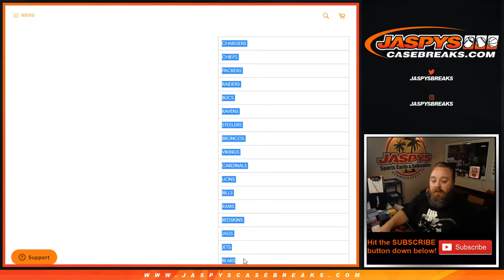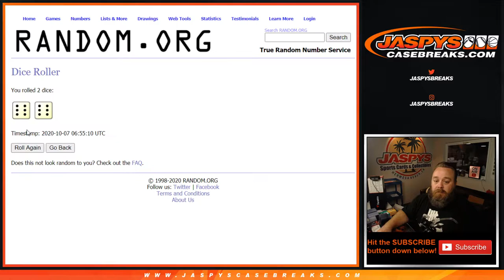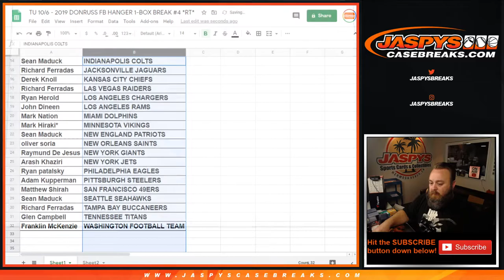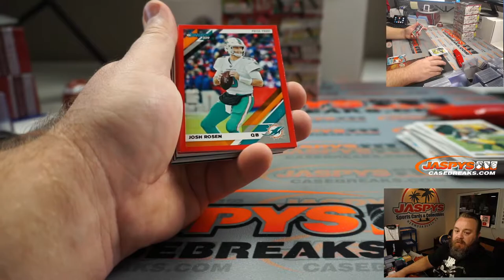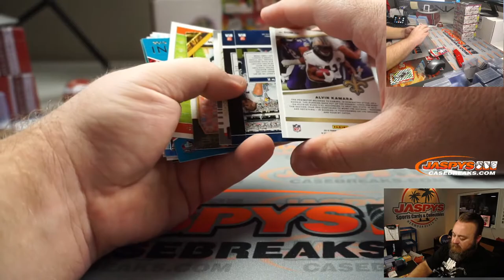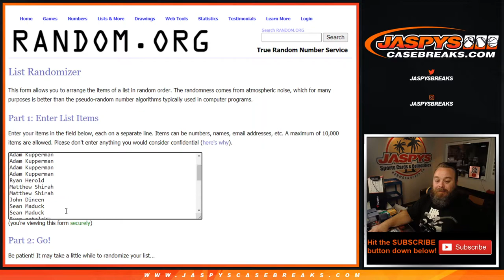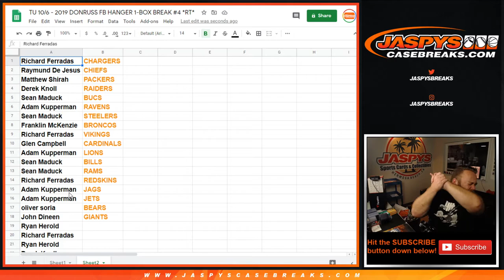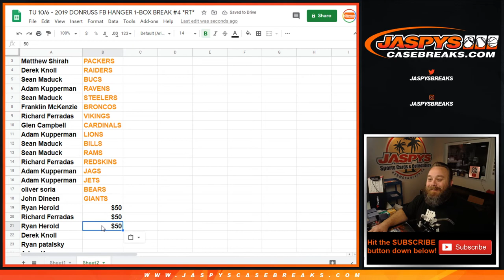TU 10/6 - 2019 DONRUSS FB HANGER 1-BOX BREAK #4 *RT*